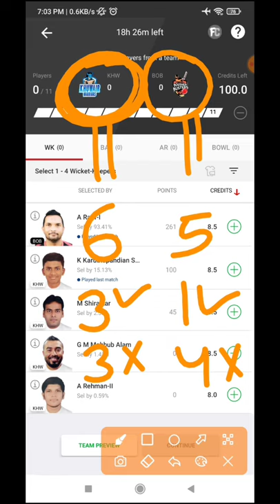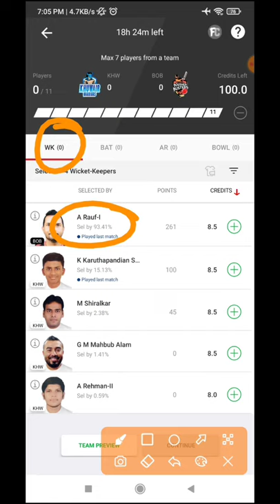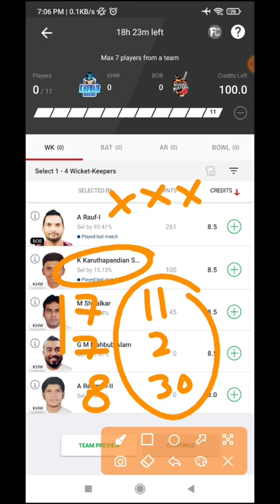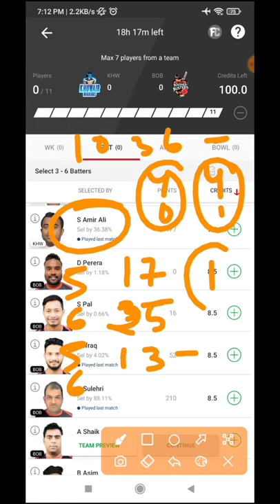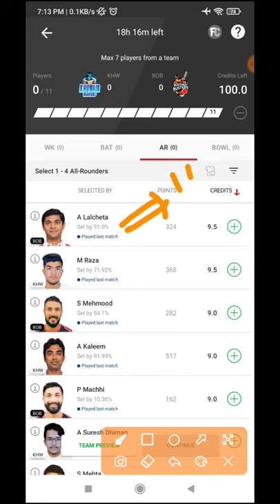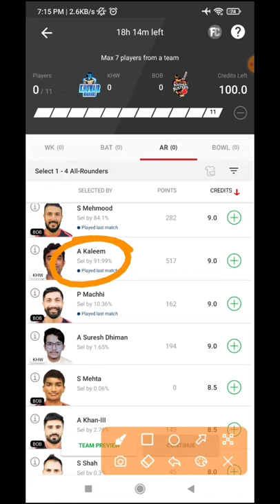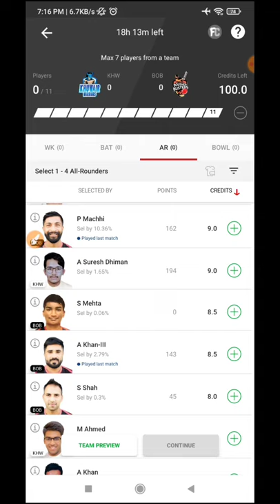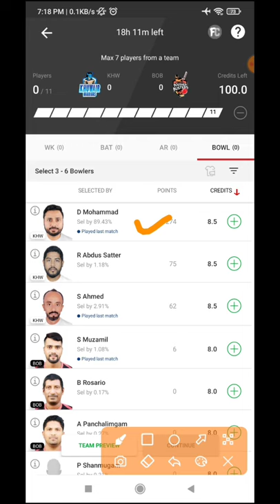KHW vs BOB Dream11 Prediction | KHW vs BOB Dream11 Team | KHW vs BOB Player Stats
khw vs bob

Dream11 team toda
prediction
analysis
dream11
Playing 11
Dream11 winner
Dream11 tips and tricks
Team combination
H2h
C/vc
c/vc
small league
grand league